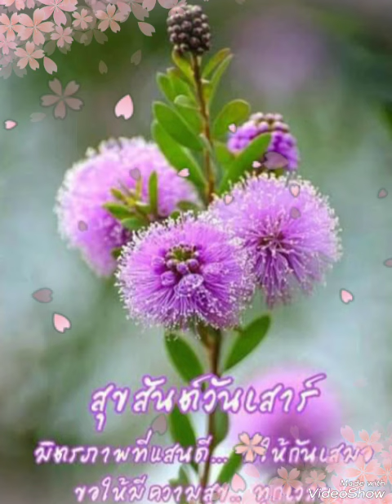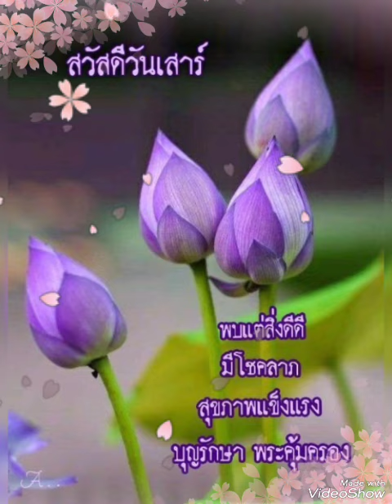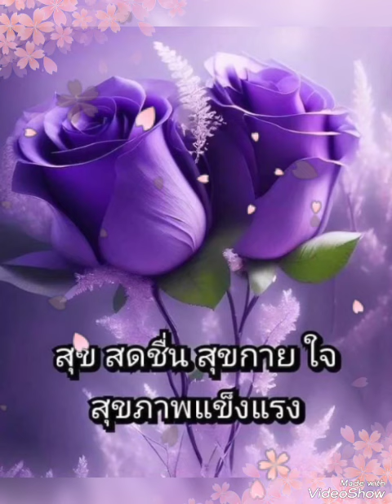ถ้าฉันจะรัก#.. 💜ไพจิตร อักษรณรงค์💜